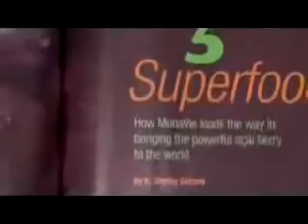MonaVie - Joe Max Moore talks about THE BEST ACAI FRUIT JUICE IN THE WORLD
"Look younger. Live Longer.Taste the Gift of Life from the
Amazon."

Featuring the Acai berry from the Amazon, this unique berry is
one of the most nutritious and powerful fruits in the world.

"Natures perfect energy and fountain of youth."

Yours sincerely,

Andreea-Fulvia Streza